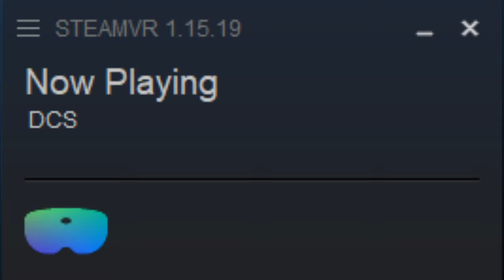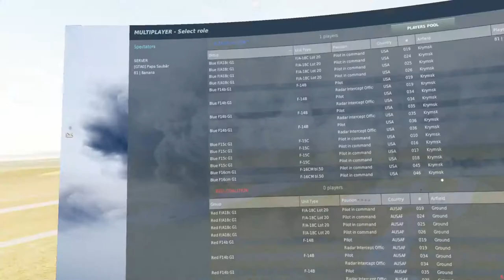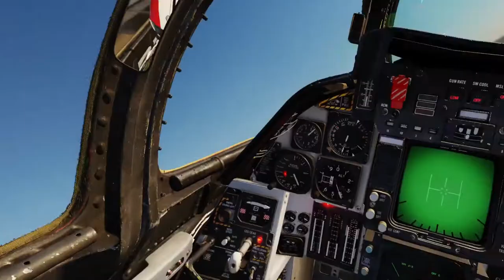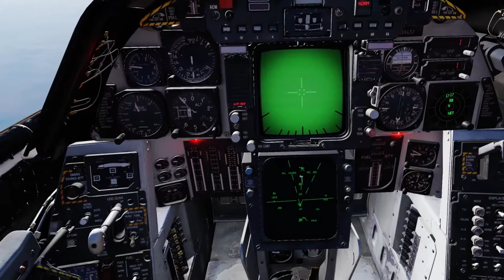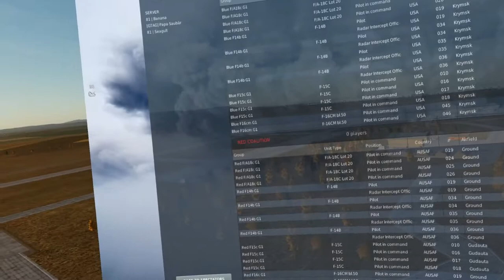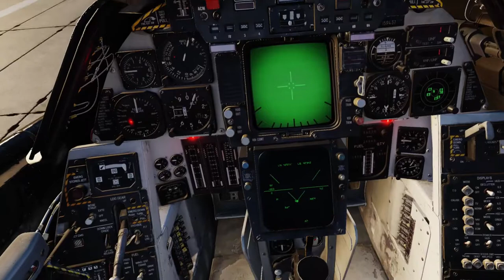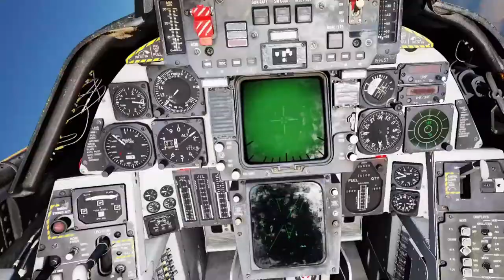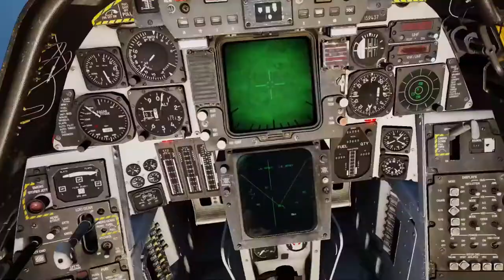GTAG 2v2 League match - E-TF vs TFS 81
Tomcat cockpit view

Are you interested in competitive flying?